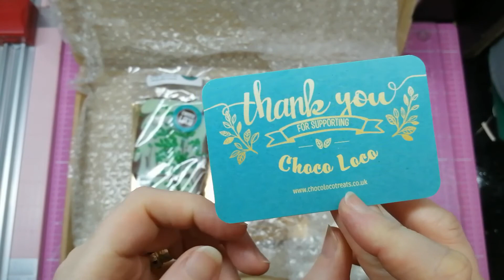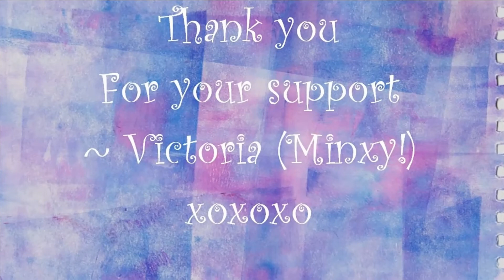Mail Time | (Belated) Birthday Gift from Su | Choco Loco Yumminess!!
Hey guys 🙋

sorrynotsorry for eating on camera lol. I HAD to give these a little nibble to taste test them and give them a proper review hahaha!!
THANK YOU so much to my fabulous friend Su for these blocks of yumminess. They both went down an absolute treat 😋👌

Use this link to open your account and once you have completed the process you will receive x40 FREE listings to help get you started.

Upon completing your shop registration process, I will also receive x40 FREE listings on my Etsy account as well as a kick back for you using my recommend a friend link. It DOES NOT cost you anything or take anything away from you.

✨ Lisa Hargreaves

✨ Lori Goodman - Lori's Creative Studio

✨ Michelle (Shell) - Shell’s Cards, Colouring & Crafts